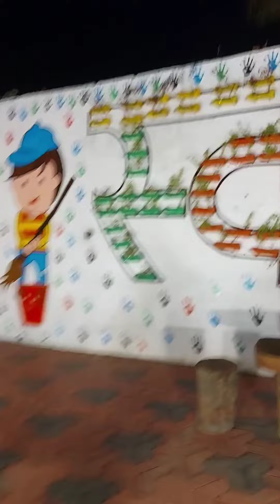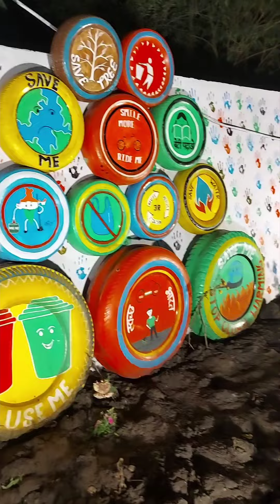सागर का अटल पार्क